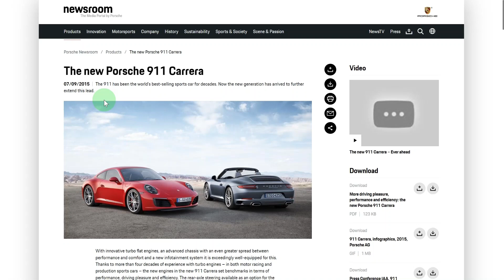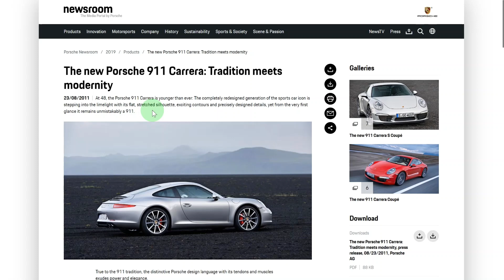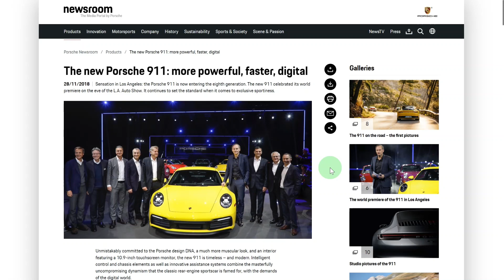新型ポルシェ911(992後期型)いつくる？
📖 見出し 📖
[0:00] 本国ポルシェニュースルーム（newsroom）
 🙏 いいね！もポチっとお願いします 🙏

🔥🔥🔥 TOP5 🔥🔥🔥
👍 人気動画 👍

✔️ポルシェ911中古車価格動向【2022年10月調査】関東エリア UsedPorsche911CarreraPriceTokyoJapan 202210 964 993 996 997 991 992

✔️ポルシェ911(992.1)カレラＴがマニュアル/PDKと右左ハンドル選べて1640万からってどよ！